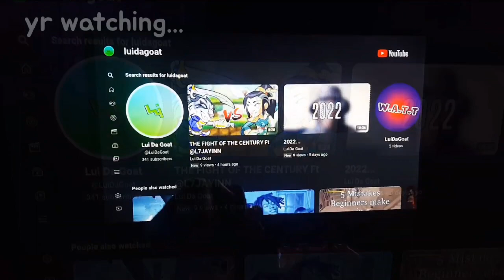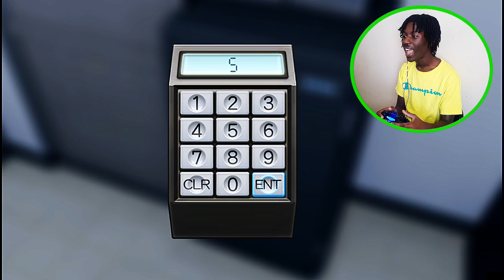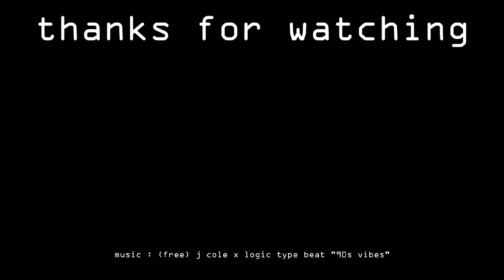murase ain't playing w yagami AT ALL... | Judgment Part 4